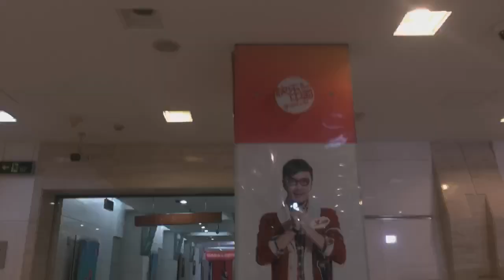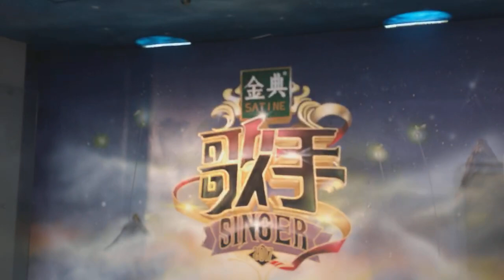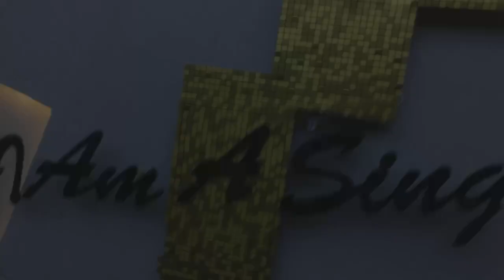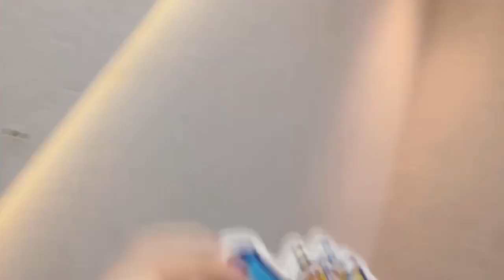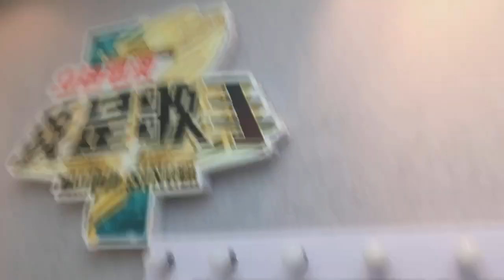【考古向】PDD湖南广电户外直播活动：大司马，阿冷，骚男，若风等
2017考古